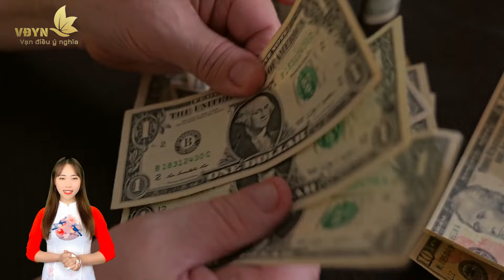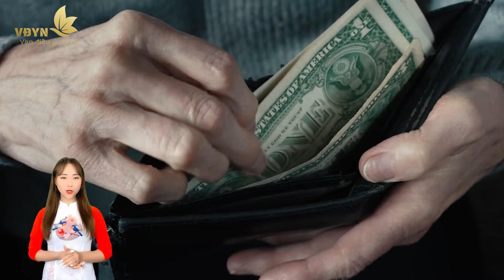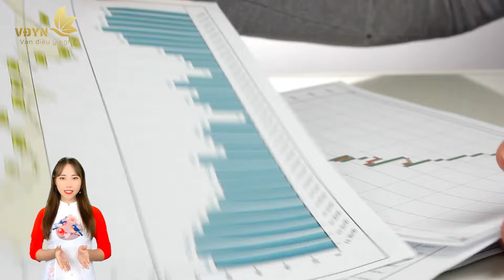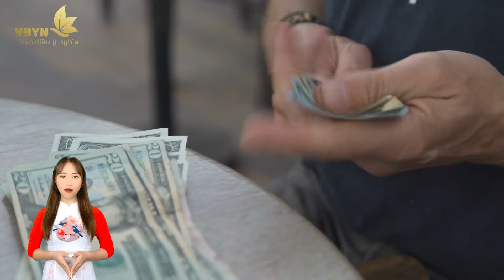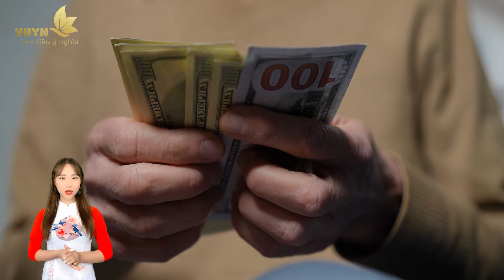Về Già, 3 CÁI NGU Ở Đời Nên Tránh Càng Xa Càng Tốt - Vạn Điều Ý Nghĩa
Nội dung: Về Già, 3 CÁI NGU Ở Đời Nên Tránh Càng Xa Càng Tốt - Vạn Điều Ý Nghĩa